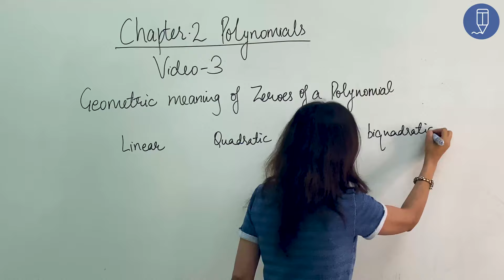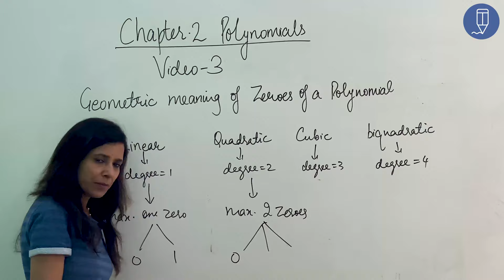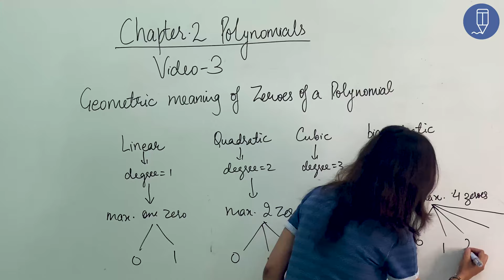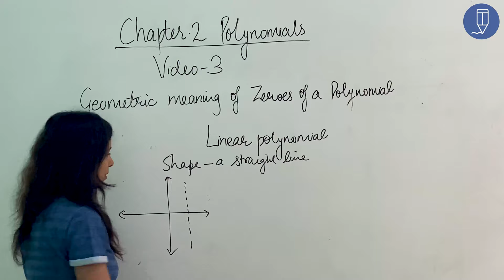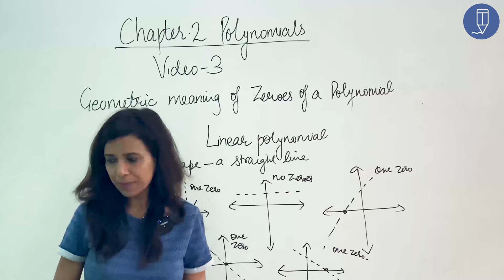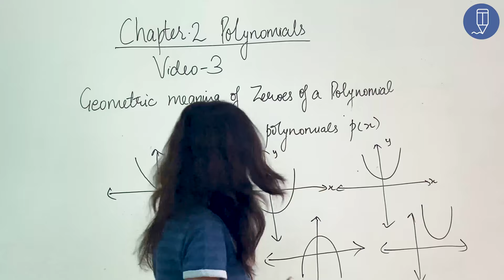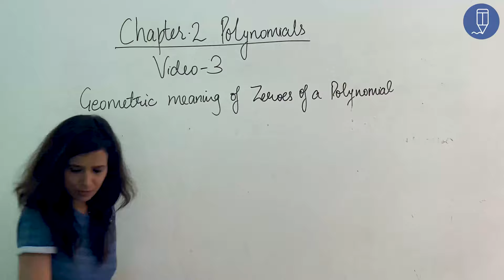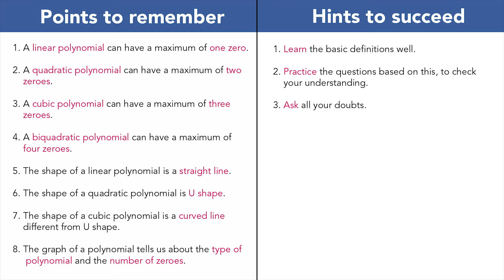Geometrical meaning of a Polynomial by Indu Jain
This is a concept video of chapter 2 - Polynomial. NCERT Grade 10.